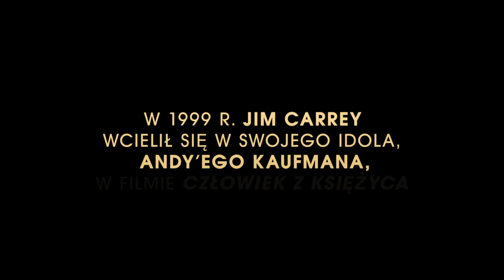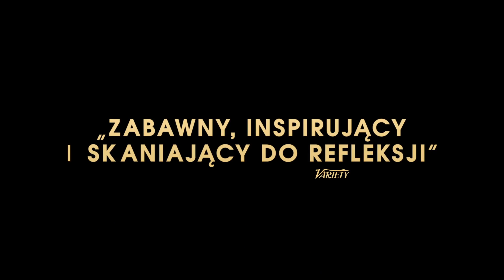Jim i Andy | Oficjalny zwiastun | Netflix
W 1999 r. Jim Carrey wcielił się w rolę swojego idola, Andy’ego Kaufmana, w filmie „Człowiek z księżyca”. Nagrania zza kulis powstawania tej produkcji zostały ujawnione dopiero teraz, niemal dwadzieścia lat po jej premierze. Dokument „Jim i Andy” będzie dostępny tylko w serwisie Netflix już od 17 listopada.